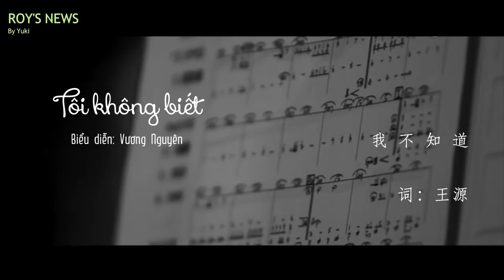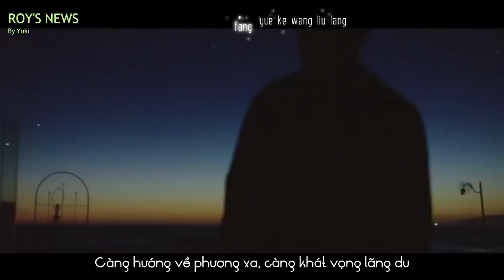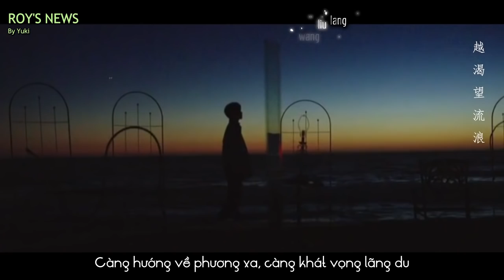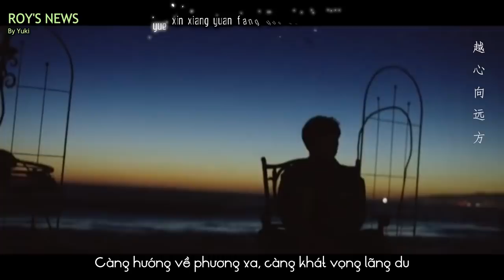[Vietsub + Kara] [FanMV] Tôi không biết - Vương Nguyên